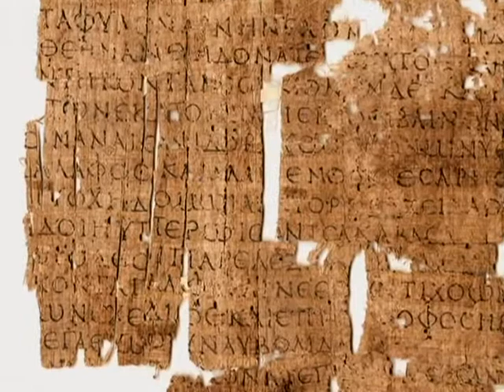John Stallworthy on Homer's "The Iliad"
From the film Voices in Wartime, commentary on the realistic savagery and trauma recounted in the Iliad. Stallworthy is a well-known expert on war poetry at the University of Oxford and author of a biography of Wilfred Owen and editor of The Oxford Book of War Poetry.